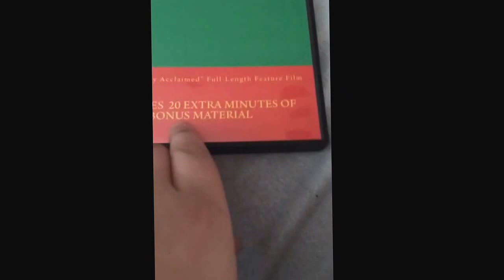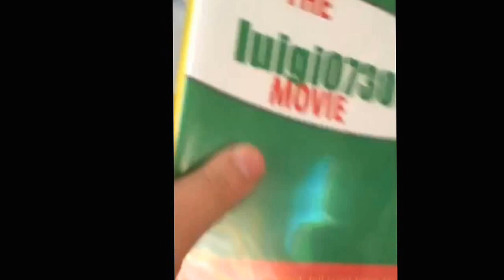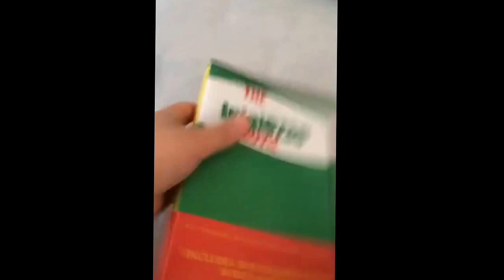The Luigi0730 Movie DVD Review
Today I review One of my Favorite Movies on DVD The Luigi0730 Movie here's a link

The Luigi0730 Movie: Theatrical Edition